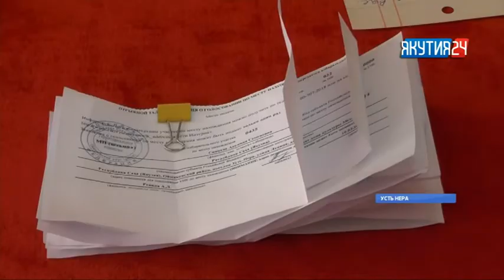Пожилые избиратели Оймяконского района не остались без внимания